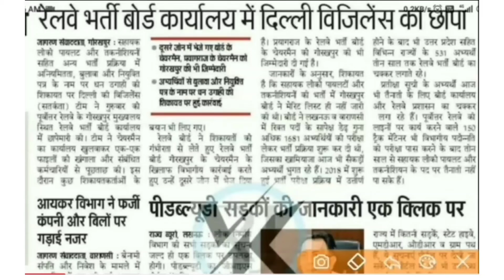आर आर बी गोरखपुर में छापेमारी || हो रहा था बहुत बड़ा घोटाला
दोस्तो गोरखपुर ज़ोन में बहुत बड़ा घोटाला हो रहा था शिकायत के आधार पर  gorakhpur में छापा डाला गया जिसमे पता चला की जितनी seat thi उससे jaida seat bhar chumi है
आप सब से निवेदन है वीडियो को पूरा देखें